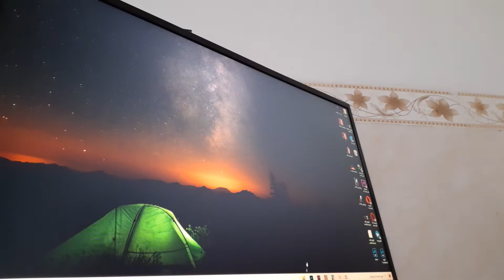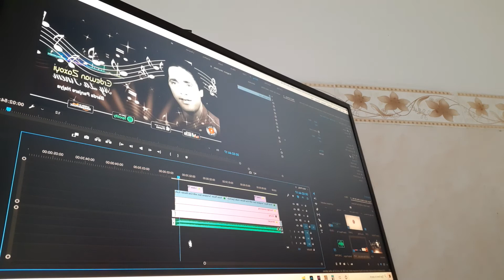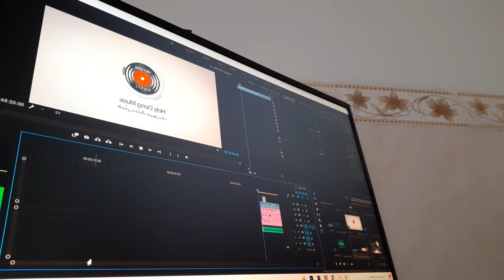how to leran video edit new